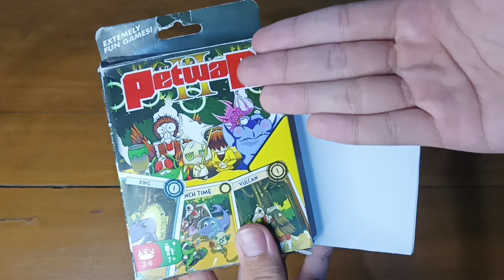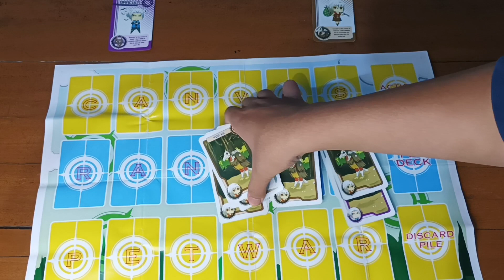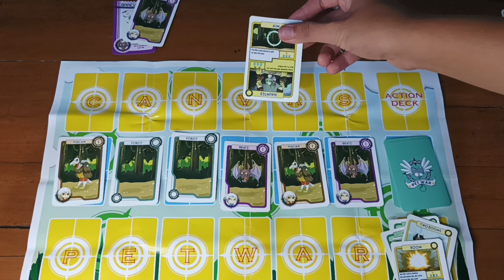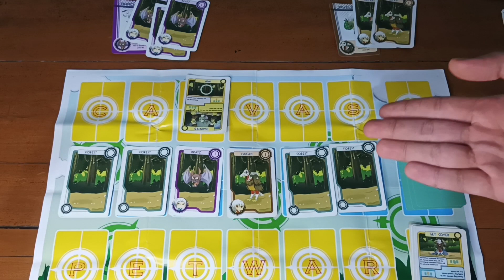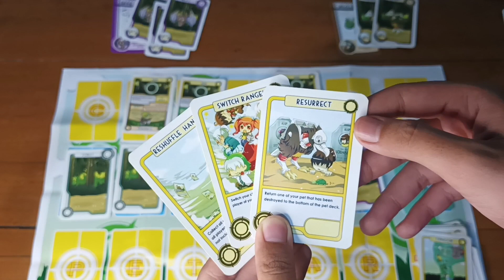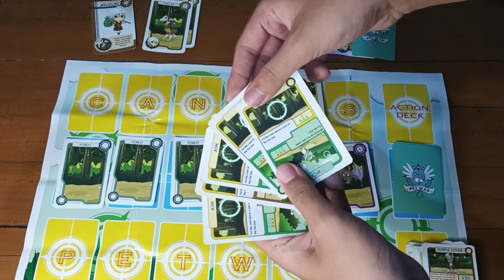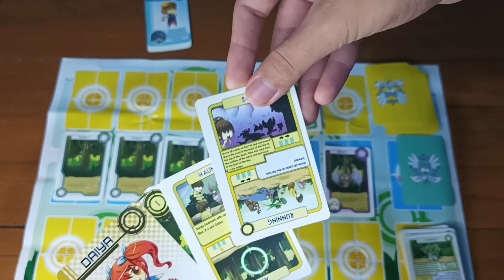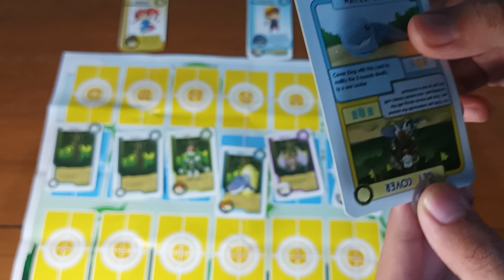LENGKAP!! UNBOXING & CARA MAIN CANVAS RANGER PETWAR 2 | BOARD GAME CARD GAME INDONESIA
Petwar II, Salah satu Board Game / Card Game karya anak bangsa yang dulu bikin saya ngebet pen beli sehabis liat tutorial nya di channel RWHShadow.

Sebenernya ini tuh seri kedua dari Lini Game "Petwar" yang dibikin sama developer Canvas Ranger, dan ini pun bukan versi yang 'box' yang gede nya ya... lebih ke versi lite nya gitu? soalnya diliat dari komponen komponen nya juga agak beda dari yang ku liat ya...

btw sayang banget seri pertama nya udah Ghaib, jadi gak bisa tak review:'(
kalo ada yang punya seri pertama dari Petwar ini, menurut kalian mana yang lebih seru?

Hatur thankyou buat kalian yang udah ngeklik video ini (dan ngelike dan ngomentar dan ngesubscribe), semoga kalian sehat selalu dan bahagia🐧👍

Udah gitu aja, Say the byee~

Tutorial lebih ringkas dan jelas dari Channel RWHShadow

Timestamp:
00:00 Intro
00:23 Preview
01:47 Canvas Arena
02:09 Unboxing
05:19 Cara Main
07:59 Penjelasan Action Card (Umum)
08:31 Action Card Aim
08:59 Action Card Boom
09:34 Action Card Two Boom
10:41 Action Card Miss Fire
11:52 Action Card Doom
13:03 Action Card Mine
14:30 Action Card Pertahanan [Hide, Armor, Get Cover]
17:40 Action Card Manipulasi Zona Tembak [Bump Left/Right, Lunch Time]
19:00 Action Card Manipulasi Pet Line [Go Forward/Backward, Running, Typhoon]
21:26 Action Card Manipulasi Permainan [Resurrect, Reshuffle Hand, Switch Ranger]
23:26 Action Card Javelin & Vulcan [Corpse Cover, Scavenge]
26:10 Action Card Bracula & Bratz [Vampiric Bite, Vampiric Move]
27:46 Action Card Elliot & Marmar [Steal, Avoid]
29:42 Action Card Rei & Giro [Mega Mine, Charge]
32:06 Action Card Daia & Soeharti [Boo, Haunted]
33:55 Action Card Louis & King [Banzai, Water Bulb]
37:07 Kesimpulan dan Outro